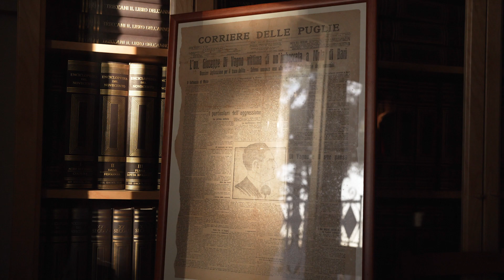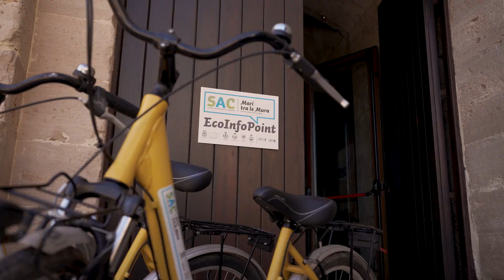MOLA DI BARI ISTITUZIONALE